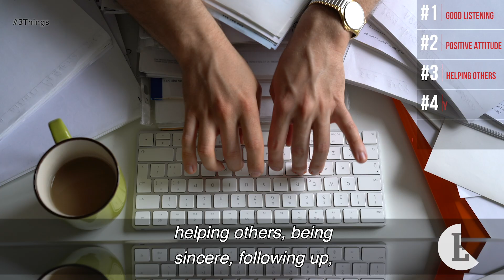7 Characteristics of a Great Networker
Here are seven characteristics of a great networker.